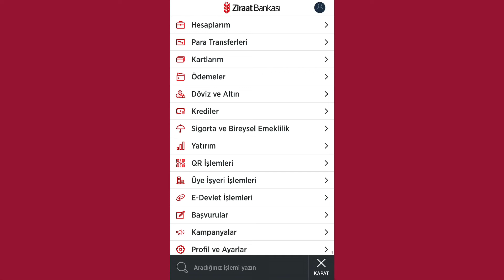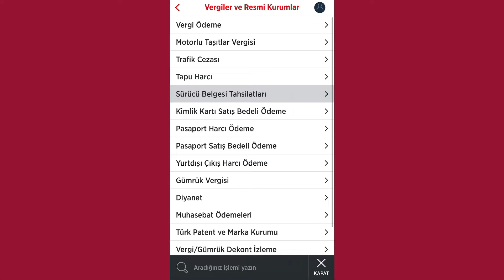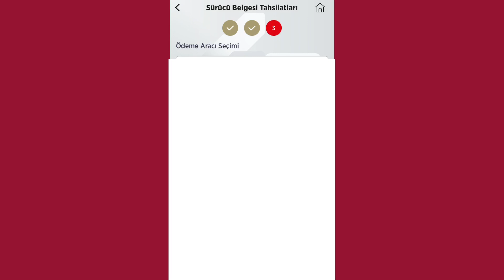İnternetten Ehliyet Harcı Nasıl Yatırılır? | Ziraat Mobil Ehliyet Harcı Ödeme (2022)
Ziraat bankası ehliyet harcı nasıl yatırılır, internetten ehliyet yenileme harcı yatırma 2022, ziraat mobil ehliyet sınav ücreti yatırma, ziraat mobil ehliyet parası ödeme, internetten ehliyet sınav ücreti nasıl yatırılır ve daha fazlası.